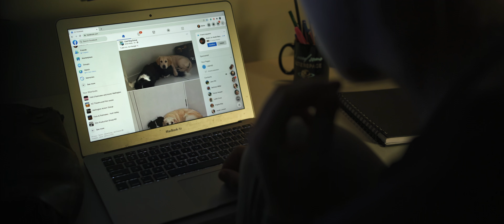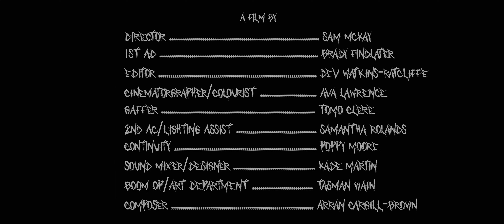BUMP IN THE NIGHT - Horror Short Film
Made this little short film with a bunch of awesome people!

Credits:
Starring - Alaina Pitt
Director - Sam Mckay
1st AD - Brady Findlater
DOP/Colour - Ava Lawrence
Editor - Dev Watkins-Ratcliffe
Gaffer - Tomo Clere
2nd AC - Samantha Rolands
PM/Continuity - Poppy Moore
Sound Mixer/Designer - Kade Marting
Boom/Art - Tasman Wain
Composer - Arran Cargill-Brown